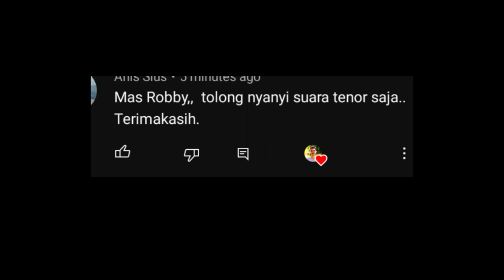Vokal Terpisah, Harmoni Terjalin: "Roti Hidup Dari Surga SATB"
Tenor 00:33
Sopran 01:12
Alto 02:00
Bass 02:46

Nikmati pengalaman harmoni yang mengesankan dalam video ini yang mengungkap keajaiban lagu "Roti Hidup Dari Surga" ciptaan Onggo Lukito melalui partai suara SATB yang terpisah. Dalam video ini, saya membagi vokal menjadi partai suara Soprano, Alto, Tenor, dan Bass, memberikan penonton kesempatan untuk mengeksplorasi setiap partai suara secara terpisah, sebelum kemudian menyatukan kembali setiap partai suara tersebut pada akhir video.
Dalam video ini, yang saya fokuskan adalah bagian "reff" dari lagu "Roti Hidup Dari Surga", karena pada bagian baitnya (ayat 1-3) tidak mengalami pemecahan partai suara.
Jangan lewatkan kesempatan ini untuk menyaksikan bagaimana vokal terpisah dapat menjalin harmoni yang memukau dalam interpretasi saya atas lagu"Roti Hidup Dari Surga". Selamat menikmati!